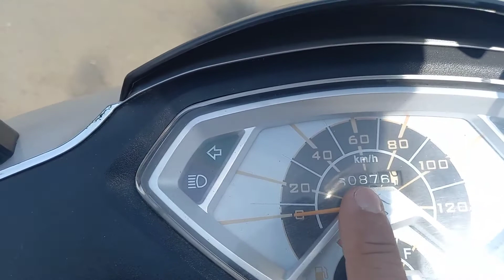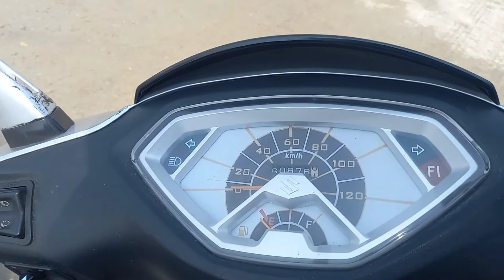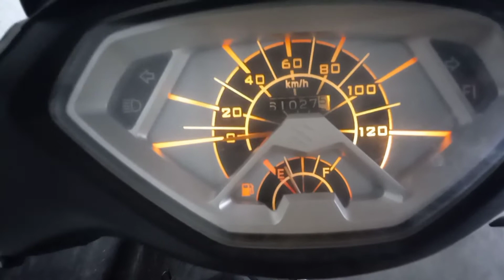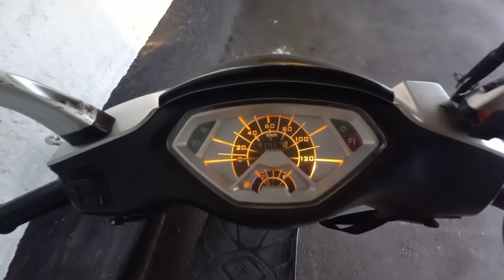Burgman 125 , testando na estrada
Galera eu troquei a correia e os roletes da Burgmam e peguei estrada para ver se melhorou , ela não passava de 80 km h .
Galera ela melhorou um pouco agora ela está chegando a 90 Km h , greio eu se eu troca a polia ela vai melhora mais .
Burgman 124
Ano 2012 mod 2013
Original ela está